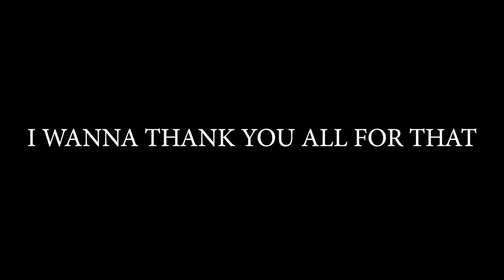Brawlhalla Ranked Road To DIAMOND | Part 67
Sup guys!!

WON ALL MATCHES :D
And i made someone disconnect lol
Pretty dope :D

Anyway

PEACE!